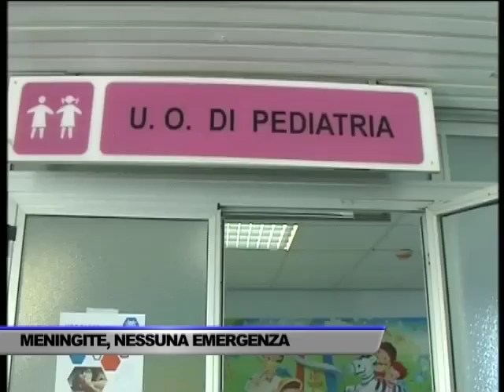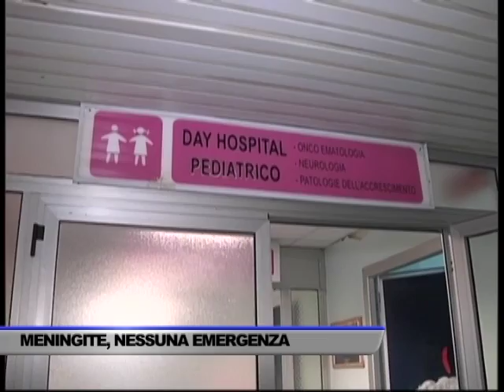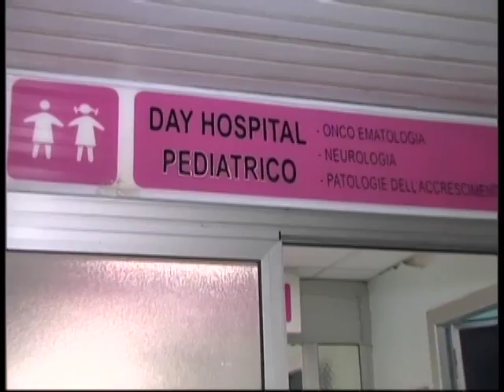MENINGITE, NESSUNA EMERGENZA - SERVIZIO TG DEL 06/01/2017